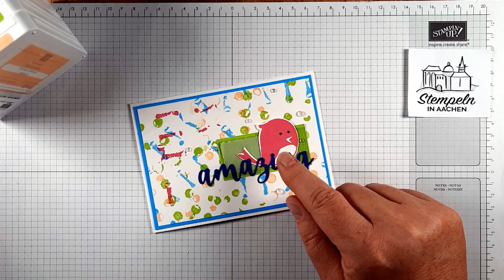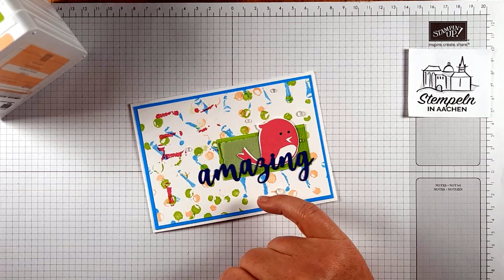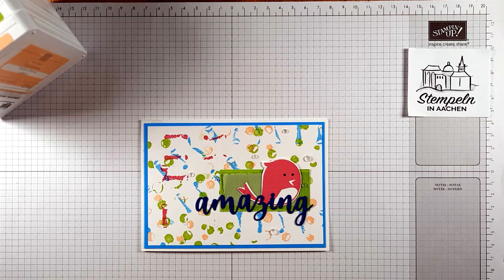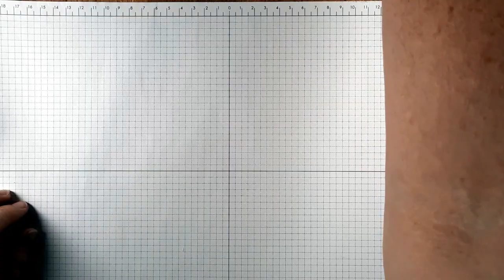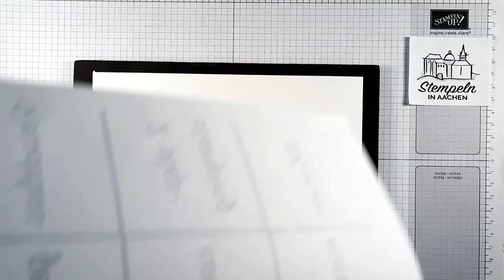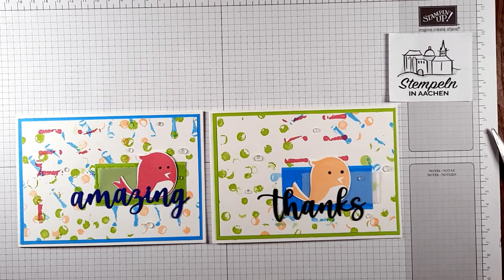SUper Samstag Video Hop - Hintergrundtechnik mit Tablettenblistern und Stampin' Up!-Produkten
SUper Samstag Video Hop: Jeden 3. Samstag im Monat zeigen wir Euch  zu einem vorgegebenen und für alle Teilnehmer gleichen Thema unsere Ideen mit Anleitung in (mehr oder weniger) kurzen, erläuternden Videos. Natürlich verwenden wir hierfür Stampin' Up!-Produkte.

Lasst Farben sprechen! – Hintergrundtechnik mit Tablettenblistern

Material Karte:
Farbkarton (hier grundweiß extra stark) 10,5 cm x 29,7 cm, falzen bei 14,85 cm
Farbkarton (hier papageiengrün) 10 cm x 14,3 cm
Farbkarton (grundweiß) mit Hintergrundtechnik 9,5 cm x 13,8 cm,

Übrigens, alle gültigen Kataloge könnt Ihr Euch auf meinem Blog herunter laden.

Vielen Dank!

Dann kommt doch in mein Team! Ich freue mich auf Euch!

Sabine